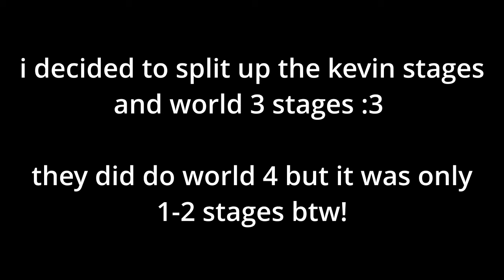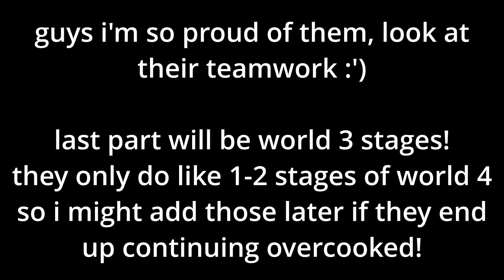belobogians (+ dan heng) vs. kevin (the dog) | Honkai: Star Rail VAs Play Overcooked! 2 3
aaa lowkey was stressing for this video - a part of the video glitched out so i was this close 🤏 to having to restart the entire thing;; but thankfully, it turned out nicely! i'll be working on the last part of this mini series asap :3

chapters/timestamps:
0:00 - finding out that kevin stages exist
0:22 - stage kevin 4 (first attempt)
1:25 - stage kevin 4 (second attempt)
2:20 - stage kevin 4 (third attempt)
3:15 - stage kevin 3 (first attempt)
4:10 - stage kevin 3 (second attempt)
4:47 - stage kevin 2
5:54 - howard debating what to get
6:22 - malewife era discussion
8:32 - stage kevin 1
10:09 - alejandro raids howard

credits:
➤ intro/outro music: wii theme music